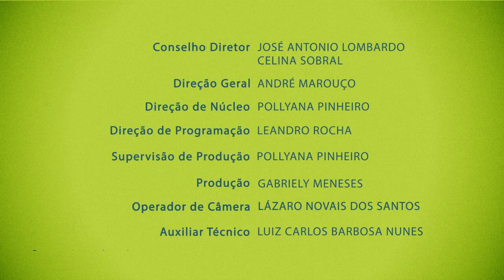Tiptologia Alfabética | Mediunidade Hoje | Parte 3 (15/05/2016)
Carlos Baccelli fala sobre tiptologia alfabética e o começo da psicografia. Qual a diferença entre tiptologia intima e tiptologia alfabética? Porque a tiptologia alfabética melhorou a compreensão das mensagens que os espíritos queriam transmitir?